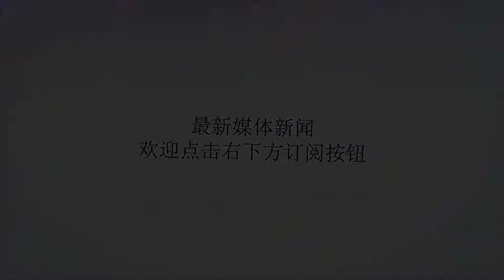12星座真正放下一段感情的表现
谢谢！喜欢的人总是靠伤害我来长大。最后拿成熟稳重去爱别的人，虽然在感情中就是前人栽树后人乘凉，但是我教会你爱不是让你去爱别人的。被伤到一定程度了，总有受不了放下这段感情的那天。【白羊座】▼▼▼白羊座真正放下一段感情，会变得比平时更加理智。作为一个原本很大大咧咧的星座，也能做到这种境地，也实在不容易，但是同样也说明，他们受的伤让他们有了成熟的资本，和意义。【金牛座】▼▼▼金牛座真正放下一段感情，是悄无声息的，这个星座的人一向都很利己主义，能够为了爱而忙碌奔走那么一段时间也是很不可思议。终于决定要为了自己而继续活了，想想都有点小兴奋。【双子座】▼▼▼双子座真正放下一段感情，会变得异常冷静。那么一个爱哭闹的星座，突然就变得很冷漠寡言了，甚至表情里还有些许的冷漠。和你眼神对视的时候，再无任何波澜可言，他们是真的要放弃你了。【巨蟹座】▼▼▼巨蟹座真正放下一段感情，会表现得很得体，对待普通朋友应该有的态度对待你，还有什么不满意的？他们的礼貌都是因为对你没有了占有欲，从而可以给你如同普通朋友一般的问候和关怀。【狮子座】▼▼▼狮子座真正放下一段感情，是一段新恋情的开始。他们这个星座一直都不甘寂寞，有了另一个人的陪伴，才是真正的放下，如果心里还有一个人，他们也不会因为寂寞而选择那么快找替补。【处女座】▼▼▼处女座真正放下一段感情，是不争不吵不闹，甚至冷静地和你交流，面带微笑。这个时候的处女座一定是很失望了，心都伤透了，也就不给你机会了，就此别过，他们值得更好的人。【天秤座】▼▼▼天秤座真正放下一段感情，会告诉你。他们会直接明白地让你知道，你不需要再躲着他们了，他们以后不会再纠缠你了。就这么痛痛快快和自己青春里爱过很久的你告别，反而觉得心里舒坦很多。【天蝎座】▼▼▼天蝎座真正放下一段感情，你会有很强烈的直觉。你感觉到他们对你明显冷淡了，接听你的电话也都是漫不经心了，没有玩笑了，也没有生日的祝福和问候了。他们对你来说，就是朋友而已了。【射手座】▼▼▼射手座真正放下一段感情，是彻底的遗忘。不记得你曾经在他们的生活里出现过，继续去外面找寻自己的快乐，不会为你的开心而开心，忧愁而忧愁，你的难过和落寞，他们看到了也不会说。【摩羯座】▼▼▼摩羯座真正放下一段感情，是提出要和你做回普通朋友。不再怀抱着对你的感情期待，和你接触起来也完全规规矩矩，不再参与和你二人面对面的用餐，务必带上第三个人一起入场。【水瓶座】▼▼▼水瓶座真正放下一段感情，是全然不在乎你对自己的看法和评价。可能放弃爱你之后，他们更加能够做一个真实的自己，不需要伪装，也不用去静心打造什么形象，因为对你失去所有期待和热忱。【双鱼座】▼▼▼双鱼座真正放下一段感情，也就可以心平气和和你交流了。之前一直都不敢和你单独说话，却突然变得不再害羞和脸红，和你说话的声音里很干净透彻，没有掺杂一丝一毫的情感欲望在里面。